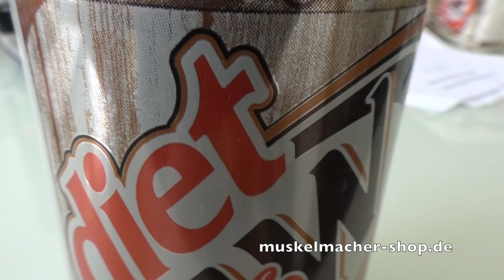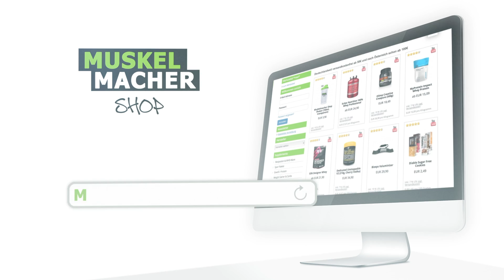A&W Root Beer Diet Review